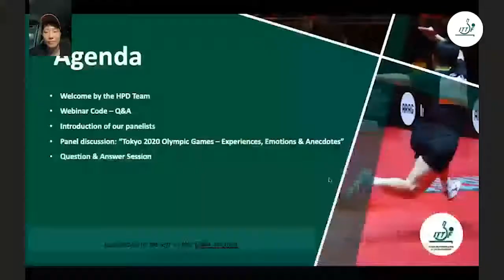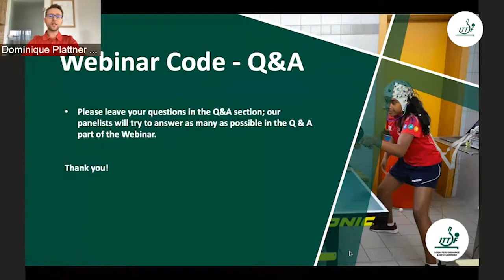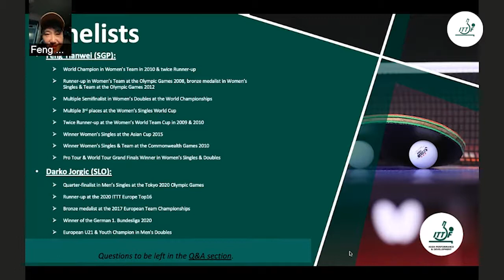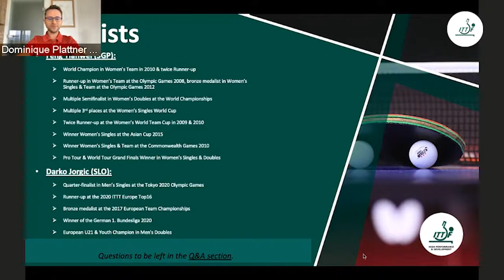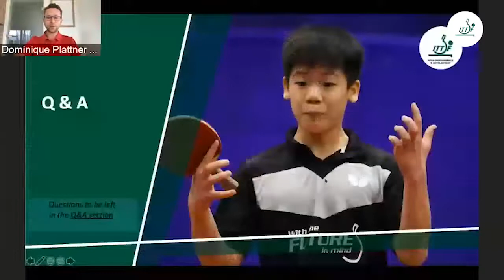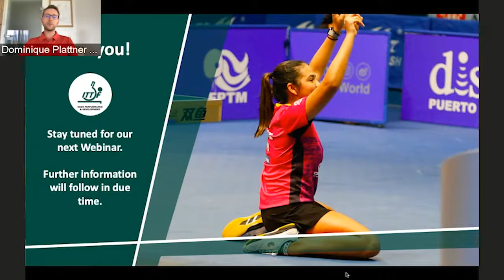ITTF High Performance & Development Webinar 51 - Tokyo 2020 Olympic Games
Up next, we talk to Olympians Feng Tianwei (SGP) and Darko Jorgic (SLO) about their time at the Tokyo 2020 Olympic Games.